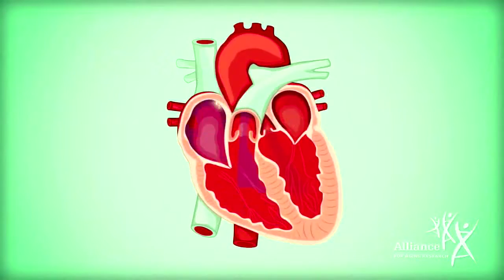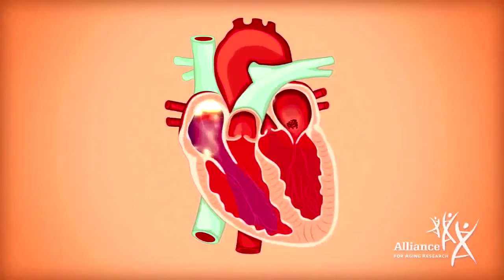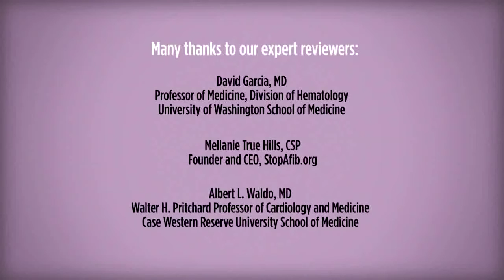Treatment for Atrial Fibrillation (AFIB)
Learn about atrial fibrillation in this snippet video from CardioVisual, the mobile app created by cardiologists to help you learn about heart problems and treatments.